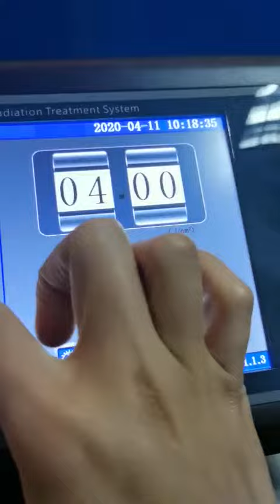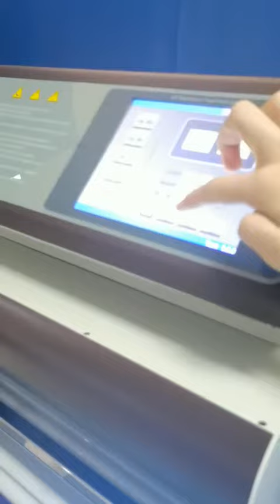CE FDA cleared 311nm UVB lamp UV PHOTOTHERAPY for localized vitiligo psoriasis eczema treatment.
Kernel KN-4006BL3
Specially designed for localized skin disorders,such as Feet,Hands,Leg,Back.
16pcs,36W Professional Philips medical use 311nm UVB lamps,Stable performance,Longer lifetime more than 1000hours.
Four irradiators can work simultaneously or seperately,and UVA/UVB free combination .Adopt universal wheel,easy to move around.Exquisite fashionale structure design.